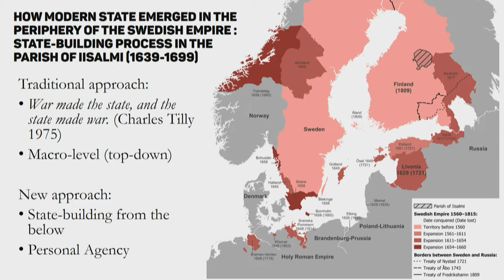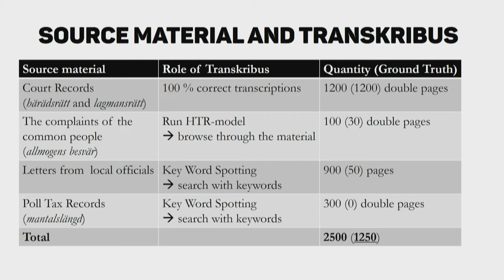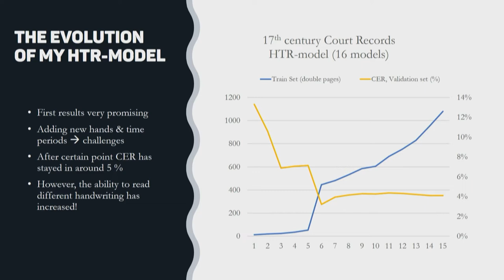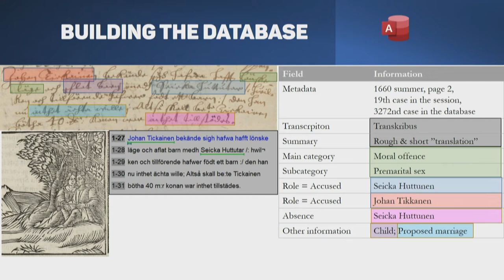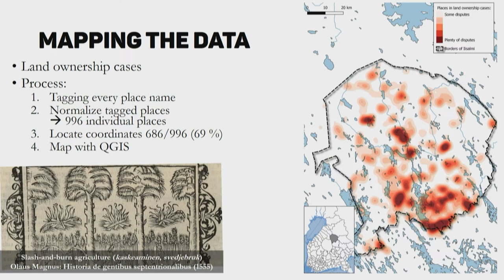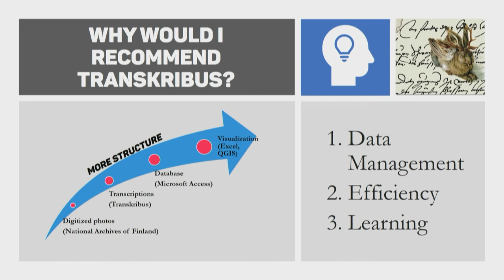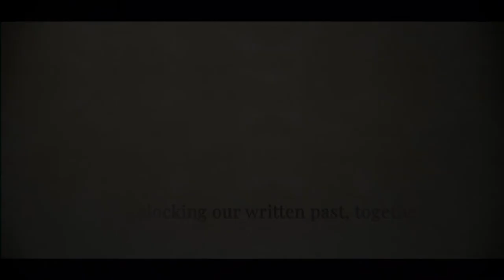How to squeeze new information from the 17th century Court Records | Ville-Pekka Kääriäinen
Scholarship Presentation by Ville-Pekka Kääriäinen, University of Helsinki
The role of Transkribus in my upcoming dissertation: How to squeeze new information from the 17th century Court Records (Finland)
I’m a PhD researcher with humanist background and my area of expertise is early modern history. The working title for my upcoming dissertation is “State-building process in the peripherical area of Northern Savo 1639–1710” (Location: Swedish Empire, a parish in Finland). The primary source material for my dissertation is 17th-century Court Records. I have processed 1165 double pages with Transkribus and corrected all the mistakes for every page. I have applied the HTR model also for my secondary source material which are letters from local officials and complaints of the local peasantry. For the secondary material, I have a “hybrid” approach where I use KWS (Key Word Spotting).
Transcribing the source material has just been one part of the process. With the help of transcriptions, I have made a database where an individual court case is one data record. Whilst working in Transkribus I have tagged all the persons and place names mentioned. Thus, I have been able to transform them into the database. Due to this, I’m able to use SNA (Social Network Analysis) and GIS (Geographic Information System) applications for my data. At TUCC 2022 I would like to present my workflow from Transkribus to initial results.